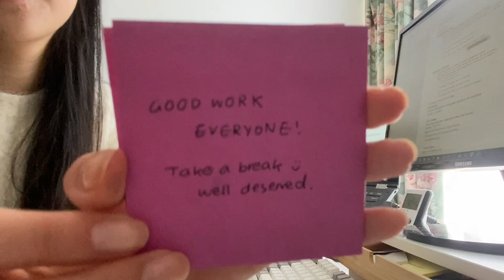study with me with chill lofi music | Pomodoro Method (25 mins study x 5 mins rest)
Hi!
Are you ready to study with me? (๑˃̵ᴗ˂̵)و

Today I am studying behavioural economics for my upcoming final exam ahhh. It is a really really interesting subject which essentially attempts to create new economic models to explain irrational behaviour. Also since a couple of you have asked for better notice before breaks and study sessions, I've included some voice-overs hahaha. What do you think?

What are you studying? Let me knowwwwwwwww.

Okay real talk.

Long time no seeeeeeee! I would firstly like to apologise for my big big absence. I have really missed you all and making videos. All of your coments have been incredibly sweet ahhh I wish I could hug all of you!  ପ(๑•ᴗ•๑)ଓ ♡

I'm going to be super candid about the reasons why I took a long (and unintentional break). Firstly, university just got really rough, I'm approaching the end of my degree and the content has just required a lot more hours than usual for studying. I am also in a couple of extra curricular things like university clubs and societies that, although have been super fun and I highly encourage anyone thinking of joining clubs to really do it, have really ate away at my time (i was probably averaging 10 hours a week on just my university club alone). Secondly, I live in Australia and the lockdowns have been rough for my mental health. I really just lost all motivation to do things that were not present day obligations for me. And thirdly, I hope this doesn't come off a weird but when I make videos I do put A LOT of time and effort into these! So I was hoping to get some at least some monetization (nothing big just you know something to say that this was all good work)... however, about 1 week before my first paycheck Youtube decided to stop my monetisation, so I basically put ads on these videos, gave youtube adsense money and then they never paid me. honestly all of that coupled with the two reasons earlier was really the final straw for me. Sorry for the rant! I just wanted to give you guys an explanation because all of you have been so so lovely !!

That being said, my heart is so full seeing all of your comments. I am so happy that we have a little community here ♥(ˆ⌣ˆԅ)

Okay so what's next?
MORE VIDEOS. I promise!!

See you soon and happy
Elle